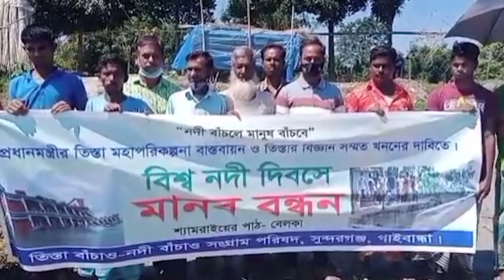তিস্তা নদীর বিজ্ঞান সম্মত খননের দাবিতে সুন্দরগঞ্জে মানববন্ধন